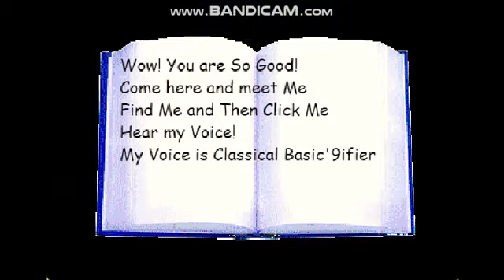Floating Heads | Basic'9 Part 3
Socials

VRchat: 0racle_2022